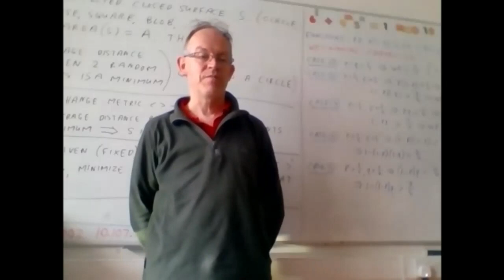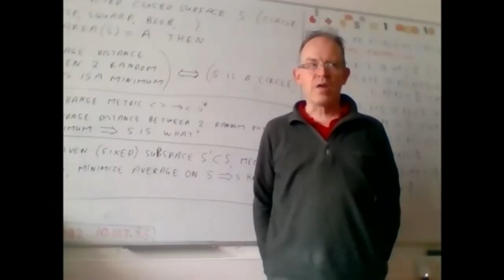FameLab Galway 2021 Virtual Heat [Full Version]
Please note that closed captions will be added to this video shortly. For now YouTube auto-generated captions are available.